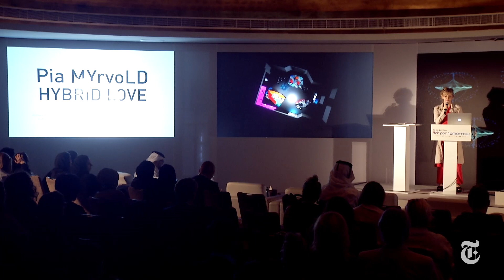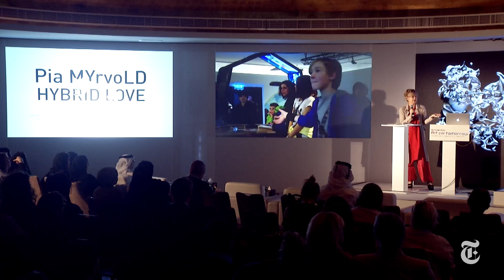New York Times | Art for Tomorrow Conference | 2016 | Day 1 | Pia Myrvold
The New York Times conferences convene speakers and delegates from around the world to address crucial topics, present innovative solutions and provide your business with new outlooks and opportunities.

The New York Times conferences deepen conversations in disrupted industries: health, art, technology, food, luxury, energy and more.

Each event, thoughtfully curated by The New York Times, features noteworthy speakers, panel discussions and interactive debate, and high-level networking. See our full list of upcoming conferences